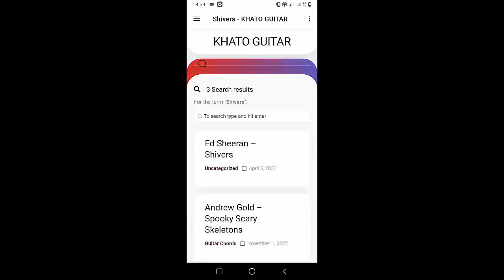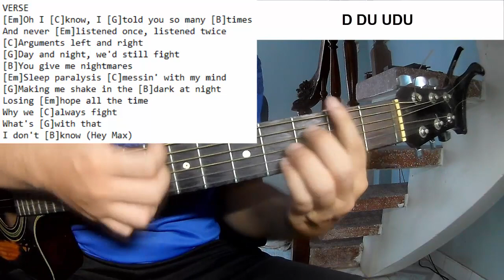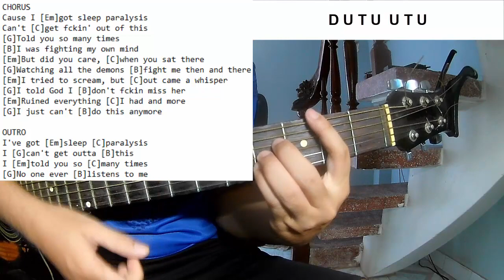Fizzle - Sleep Paralysis | Guitar Tutorial